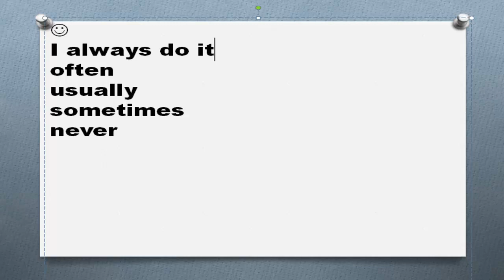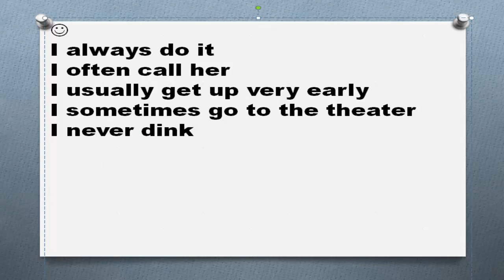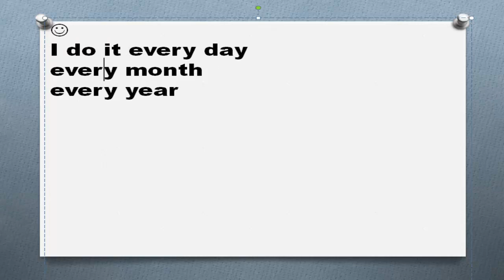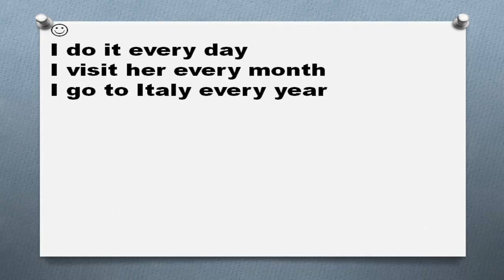Английская грамматика Часть 28 Present Simple временные указатели простое настоящее время